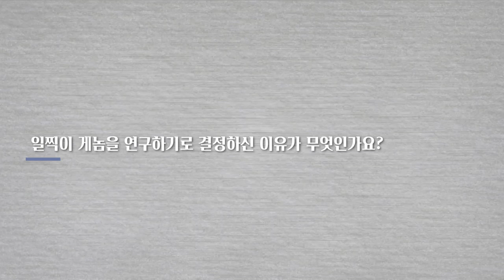[석학인터뷰] 박종화_ 인간이 영원히 산다?! | 2020 봄 카오스강연 '첨단기술의 과학'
[석학인터뷰] 인간이 영원히 산다?!(feat. 게놈연구과학자) | 박종화 유니스트 생명과학과 교수 |  2020 봄 카오스강연 '첨단기술의 과학'